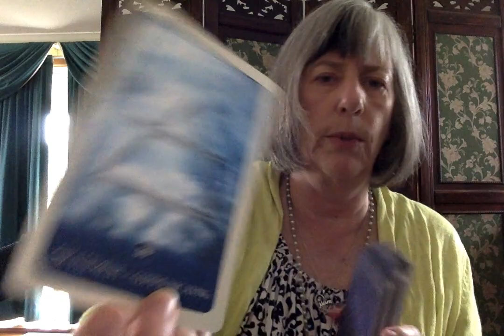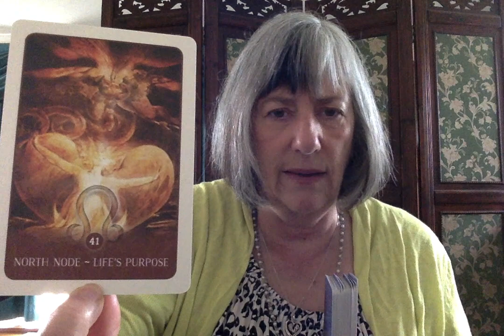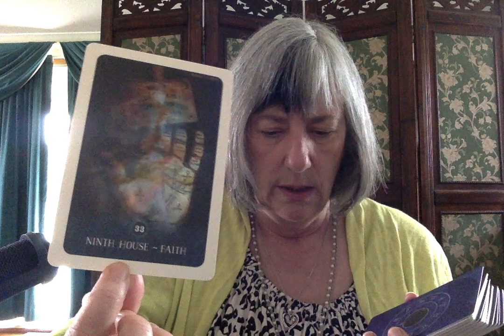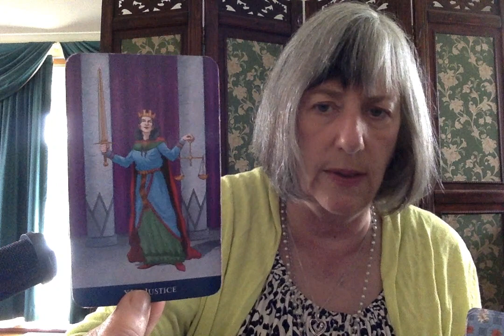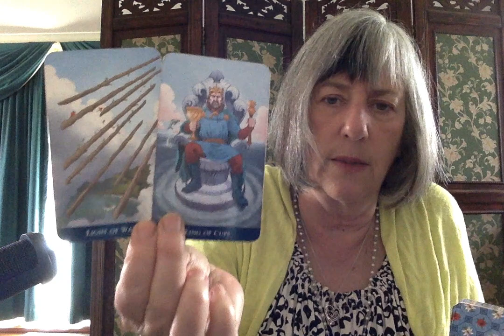AQUARIUS March 2022: You could be called upon to help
Comments: Suspicious embedded links, self promotion and business promotion will be removed. In  general, don’t post URL’s as I don’t have time to check where they’re going. Please check the pinned comments for notes on the reading. Trolling is not tolerated on this channel.